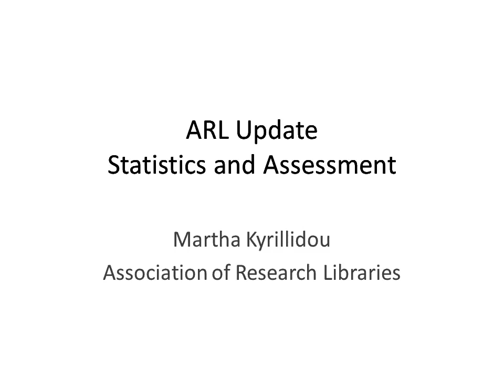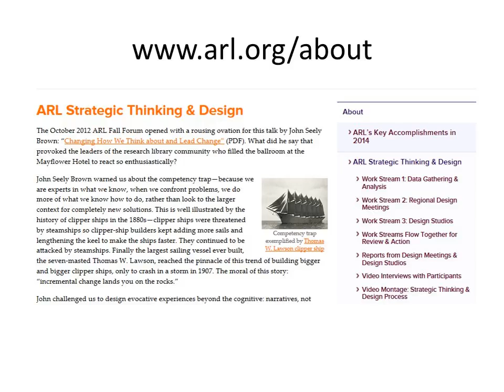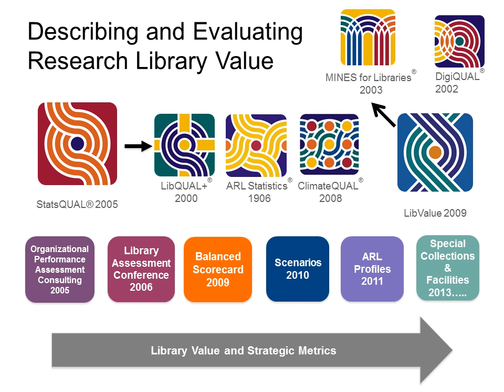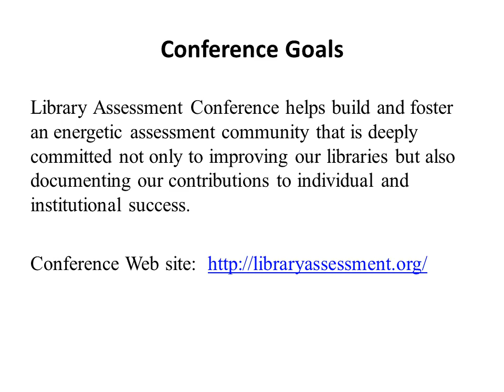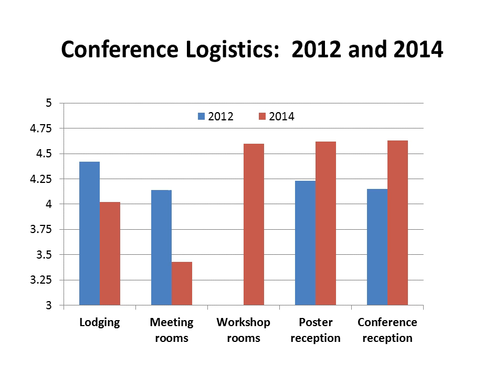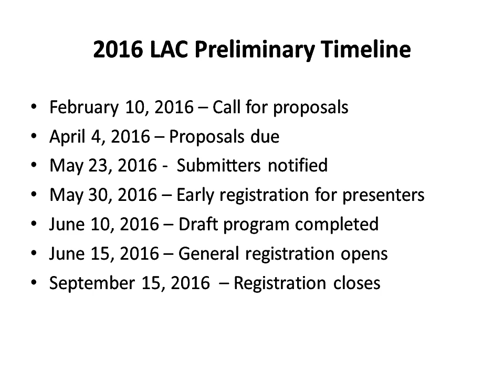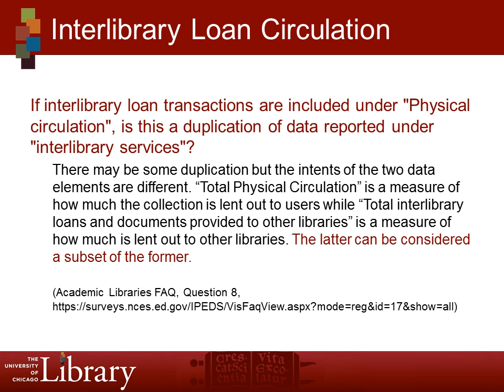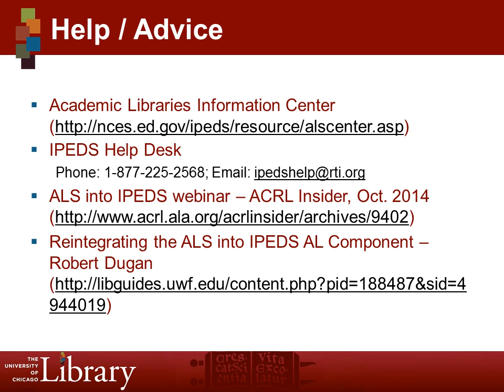ARL Library Assessment Forum, January 30, 2015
January 30, 2015 at the American Library Association Midwinter Meeting, Chicago, Illinois
Forum hosted by Martha Kyrillidou, Senior Director of Statistics and Service Quality Programs, ARL
00:00   ARL Update, Martha Kyrillidou
27:08  "2014 Library Assessment Conference Review and a Peek at 2016," Steve Hiller, University of Washington and Library Assessment Conference Co-Chair
49:58  "IPEDS: Academic Libraries Component," David Larsen and Elizabeth Edwards, University of Chicago